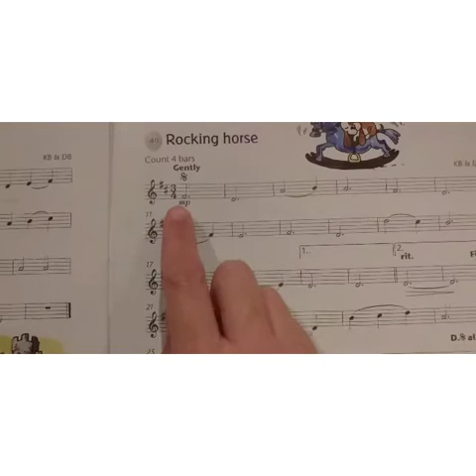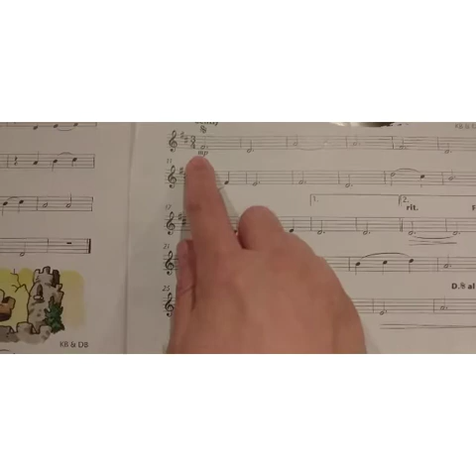rocking horse -Fiddle time joggers